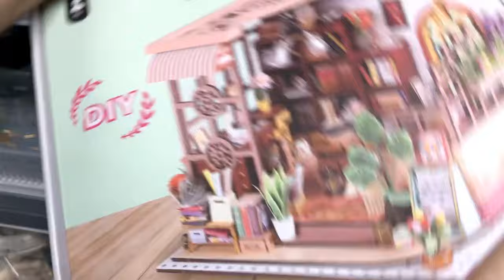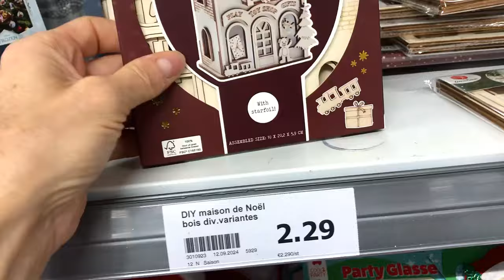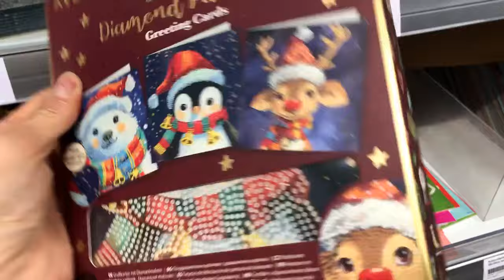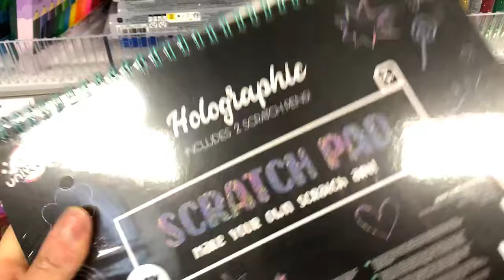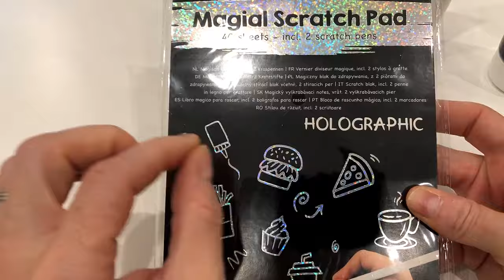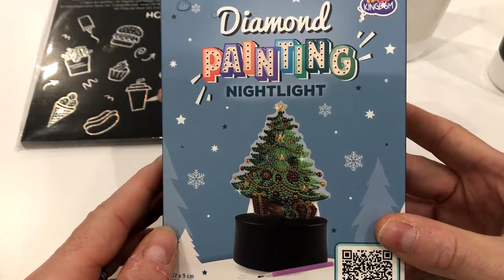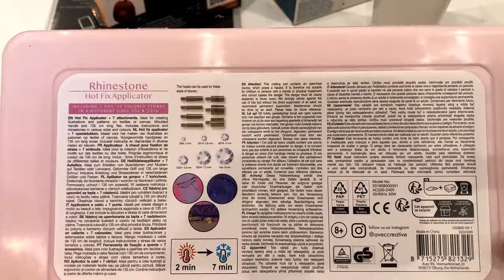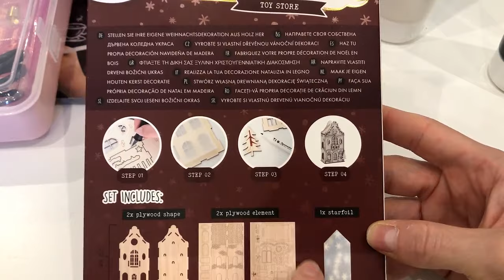VLOG HAUL CHEZ ACTION LOISIRS CREATIFS HALLOWEEN NOEL ET PLUS SANS TROP DEPENSER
VLOG HAUL CHEZ ACTION NOUVEAUTES HALLOWEEN NOEL ET PLUS JE DEVALISE LA BOUTIQUE SANS TROP DEPENSER